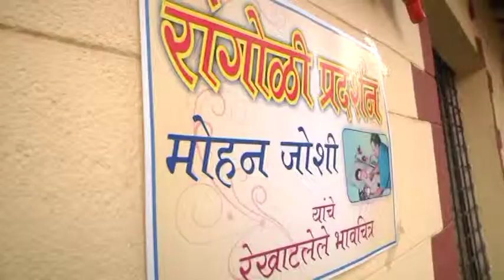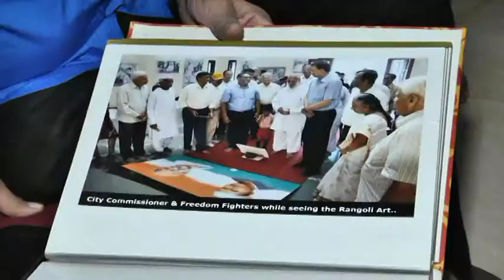RANGOLI ART OF SHRI MOHAN JOSHI